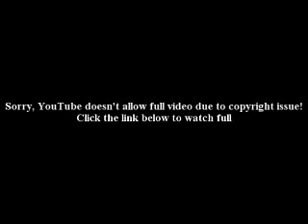Rare Sea Creature Appears on Seattle Woman's Dock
A Seattle woman gets a big surprise when she finds a strange-looking visitor "chilling" on her dock.